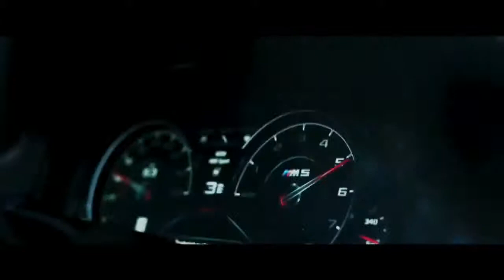Srbuk - Walking Out (Going Deeper Remix)